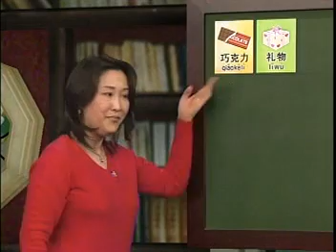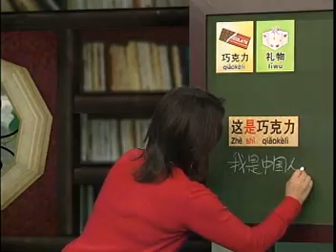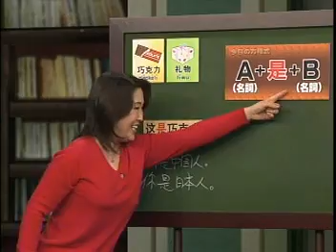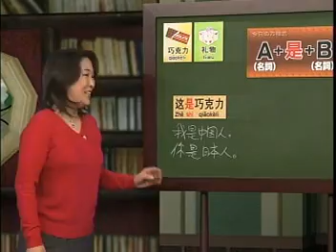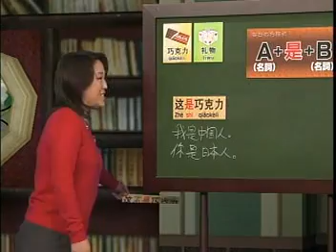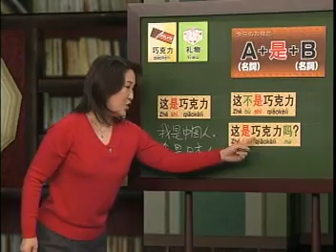中国語会話 2006年度 第2課①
第2課　着任のあいさつ　～会社で～